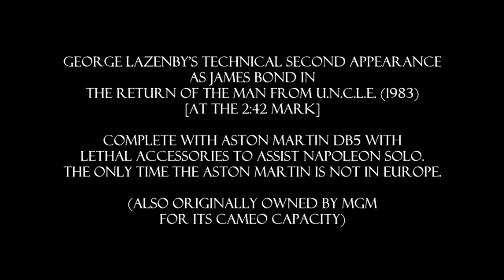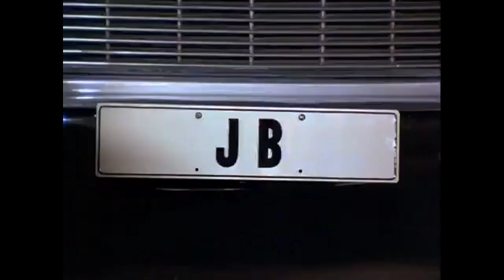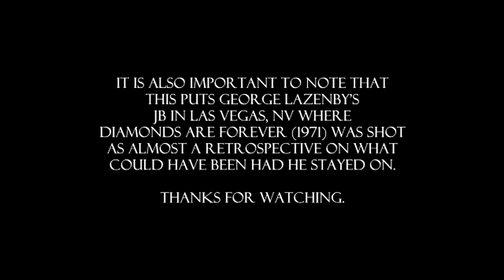George Lazenby as Bond (JB) in The Return of the Man from U.N.C.L.E. (HD)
History:

In 1983, in the media's so-called "Battle of the Bonds," 3 Bond actors had 3 separate Bond appearances that year: Sean Connery returned for Never Say Never Again, Roger Moore continued in Octopussy, and George Lazenby made a rather surprising cameo within a Las Vegas car chase sequence in The Return of the Man from U.N.C.L.E: The Fifteen Years Later Affair in what can only be described as a cameo to assist American UNCLE agent Napoleon Solo, played by Robert Vaughn reprising his role from his own franchise. Since MGM both distributed James Bond and The Man from UNCLE television series at the time, this was somehow possible. To avoid any intensive legal concerns (the Never Say Never Again legal team had to do the same), a lot of the chase sequence had to avoid red flags that would upset the Broccoli Family (designation, number logo, trademarks). This TV to feature adaptation predated the Octopussy and Never Say Never Again releases by a few months. On a fashion note, this would be the only time George Lazenby's James Bond would be seen in his white dinner jacket: only worn by Sean Connery, Roger Moore and Daniel Craig in their respective films as of today.

With George Lazenby returning, it is hard to dispute the explicit push for a Bond cameo in what can be implied as the first attempt at a Cinematic Universe in the same way the Marvel Cinematic Universe flourishes. Another character from their usual film series literally crosses paths as a supporting character while the main character still has his Solo film.

Tongue in cheek movie references quoted by Andrea Markovitch include: Bulitt (starring Robert Vaughn), Elmer Gantry, and On Her Majesty's Secret Service

George Lazenby appears at the 2:42 mark.
In its correct, original aspect ratio: 4:3 | 1.33:1
Upscaled to HD from DVD elements / Stereo enhanced

DVD available at Amazon.com or eBay.com
All properties belong to CBS DVD.